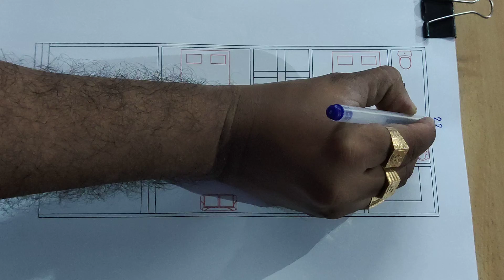22 x 47 house plan with car parking & shop II 22 x 47 ghar ka naksha II 2 bhk house plan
22 x 47 house plan with car parking & shop
22 x 47 ghar ka naksha
2 bhk house plan
2 bed rooms home design